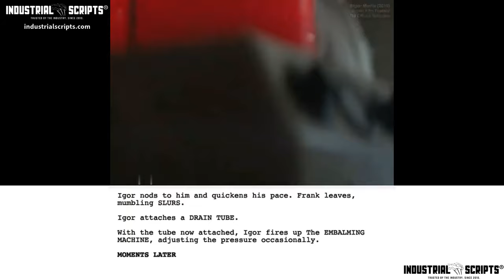Classic Movie Scenes: RIGOR MORTIS (2019) // Embalming Room // Script-to-Screen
Written and Directed by the Kinnane Brothers.